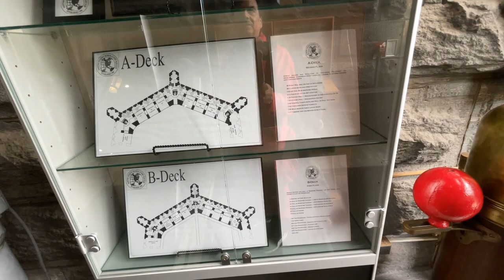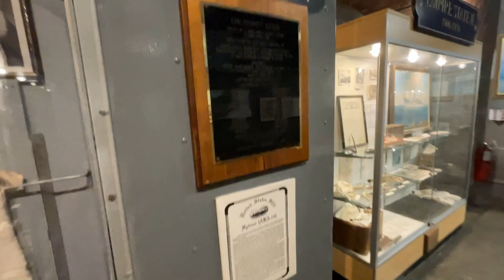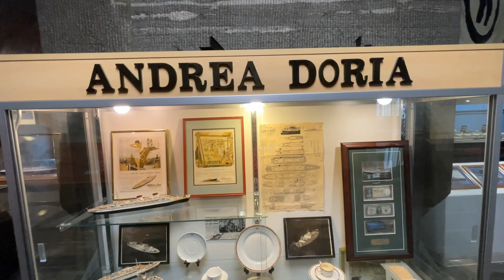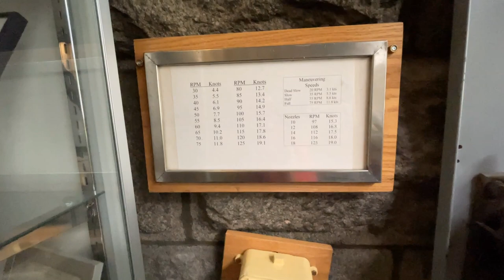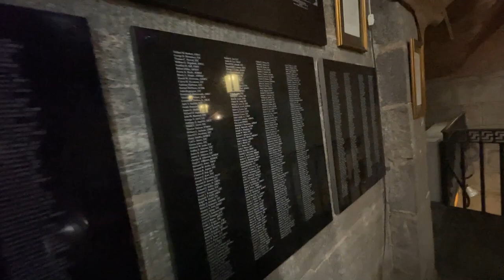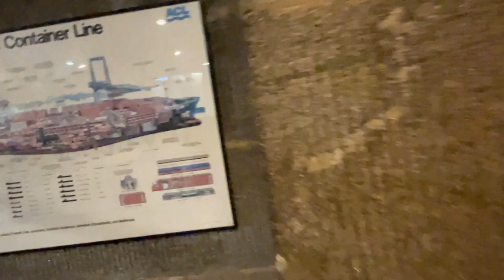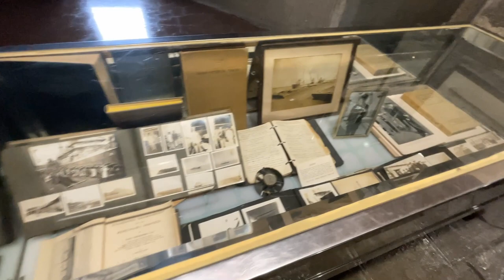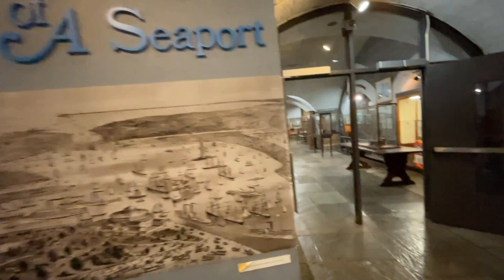Maritime Industry Museum Fort Schuyler 6 Pennyfield Ave Bronx New York City NYC 10465 SUNY College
Maritime Industry Museum at Fort Schuyler